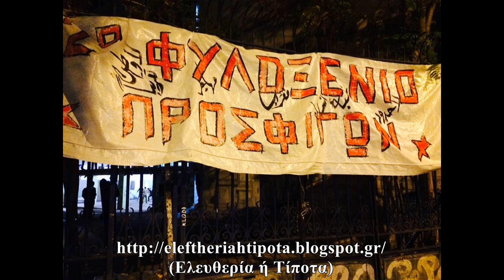Αλληλέγγυοι Λειτουργοί Υγείας/Α.Λ.Υ. (Μια Συζήτηση)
Το Εισαγωγικό Μουσικό Απόσπασμα είναι μια συρραφή από το
"No Borders" των Toxic Rabbits.

Μια Συζήτηση (27/07/2017) με δύο μέλη των Αλληλέγγυων Λειτουργών Υγείας (Α.Λ.Υ.).
Τους ευχαριστώ πολύ που αποδέχθηκαν την πρόσκλησή μου ώστε να κάνουμε αυτή την συζήτηση, όπως βέβαια ευχαριστώ και την συνέλευση της συλλογικότητας.
Μετά από απόφαση της συνέλευσης της συλλογικότητας, για λόγους ασφαλείας, η συζήτηση είναι μόνο ηχητική.

Θέματα

- Αλληλέγγυοι Λειτουργοί Υγείας
(Αφετηρία-Αρχή-Σκοποί) (1:20)

- Στην Ε1 Του Πειραιά
(Αναδρομή & Περιστατικά) (2:49)

- Περί Αυτο-οργανωμένων Δομών Υγείας (6:20)

- Αλληλέγγυοι Λειτουργοί Υγείας
(Ειδικότητες - Πλαίσιο Μεθοδολογικής Προσέγγισης - Ανάγκες) (8:45)

- Εσωτερική Λειτουργία Της Συλλογικότητας (14:13)

- Δυσκολίες & Μέθοδοι Αντιμετώπισης (16:33)

- Συλλογικότητα & Πολιτικός Λόγος (21:31)

- Η... Ματιά Των Μεταναστών (22:38)

- Περί Αυτό-οργάνωσης & Αλληλεγγύης (24:50)

- Πρωτοβάθμια Φροντίδα Υγείας & Κρατικές Δομές Υγείας (27:36)

- Κρατικές Δομές Υγείας
(Πρόσφυγας & Μετανάστης) (31:27)

- Μετανάστες / Προπαγανδιστικοί Μηχανισμοί
{Προβλήματα Υγείας (Παθολογικά-Ψυχολογικά)  / Θέματα Προσέγγισης (33:15)

- Πρόσφυγες & Διακινητές (48:09)

- Περί Κατασταλτικών Μηχανισμών (49:46)

- Καταλήψεις (Προβλήματα & Προοπτικές) (51:06)

- Περί Καταλήψεων Στέγης Προσφύγων
(Αστική Νομιμότητα & Δίκαιο) (1:02:07)

- Μ.Μ.Ε. & Πρόσφυγες (1:05:38)

- Αντιδράσεις Ημεδαπών
(Μερικά Παραδείγματα) (1:13:17)

- Συλλογικότητα & Συνεργασία (1:16:19)

- Ένα... Δίλημμα (1:19:39)

- Περί Επιστήμης
(Η Περίπτωση Της Ηριάννας & Του Περικλή) (1:25:54)

- Περί Ιατρικής Αυθεντίας
(Σκέψεις & Προβληματισμοί) (1:29:43)

- Περί Των Καθημερινών Αντιφάσεων (1:33:38)

- Η Υγεία Στην Απελευθερωμένη Κοινωνία
(Σκέψεις & Προβληματισμοί) (1:39:10)